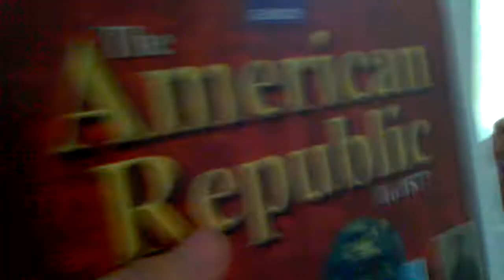Me and pickle pringles doing the usual